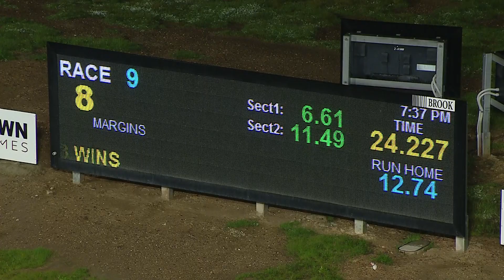BEN SAT 31 JUL 21 R9